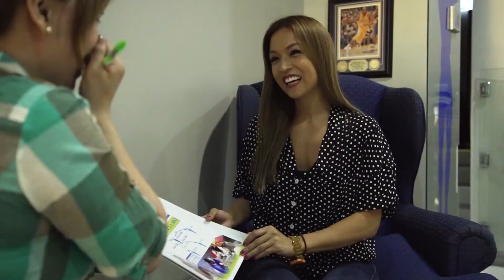Inspiring and heart felt journey of JC Premiere Top Performer